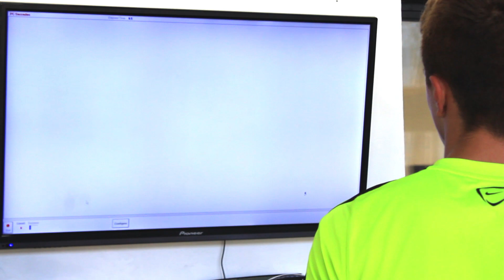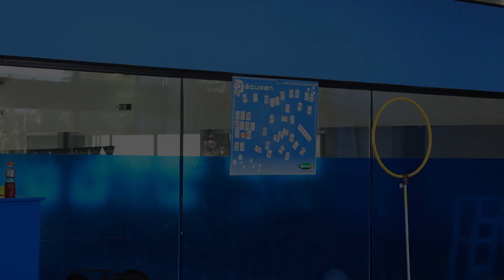Gianluca Simeone entrenando en ácumen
El delantero de las divisiones inferiores de River Plate, Gianluca Simeone, entrenándose física, mental y visualmente en ácumen